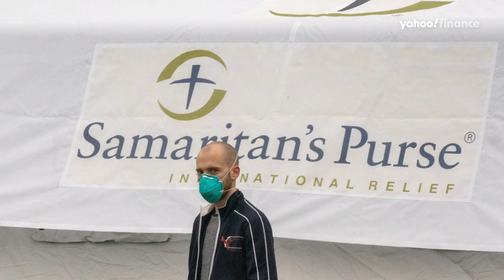A field hospital for coronavirus patients is being built in Central Park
A field hospital is being built in New York City’s Central Park to help the city’s overburdened health care system with coronavirus patients.